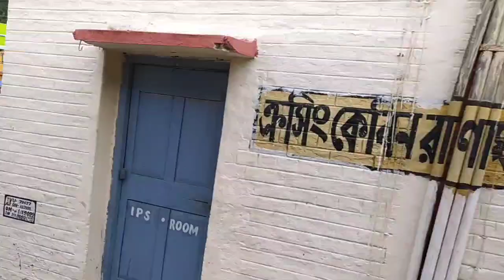Shantipur Rail station to Ranaghat Rail station real time journey 27 minute